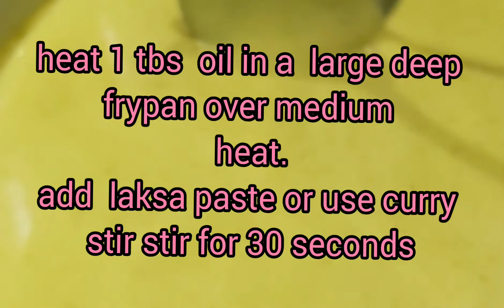How to cook Salmon in spicy broth / grilled Tuna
Salmon & tuna By:Hunny bunny Vlog#youtube channel